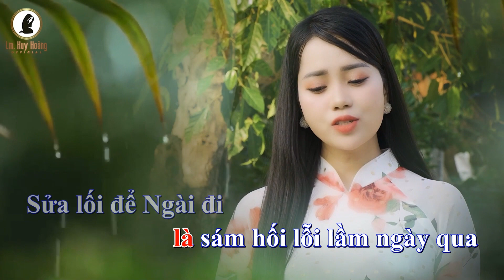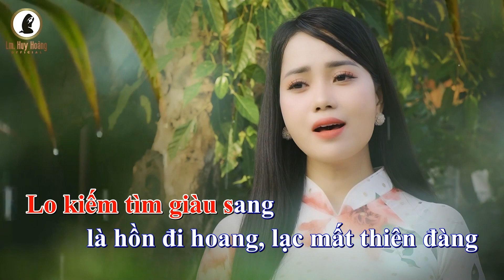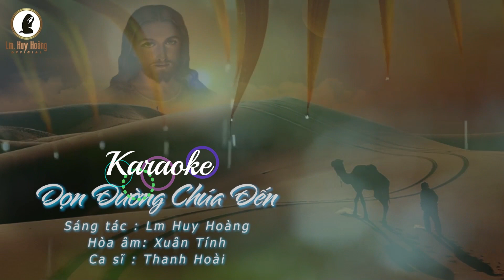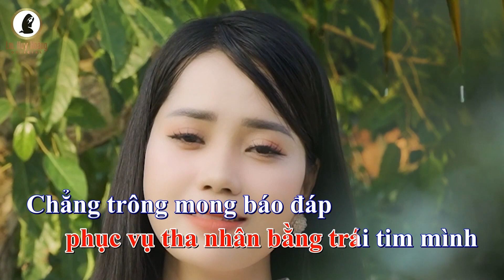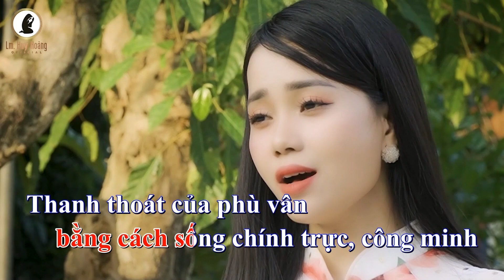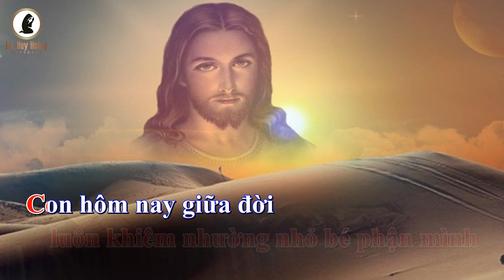Karaoke: DỌN ĐƯỜNG CHÚA ĐẾN (Imprimatur) - Tone Nữ | Thánh Ca Huy Hoàng | Chúa Nhật 2 Mùa Vọng B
🎵Karaoke Tone Nữ: Hiệp Lễ CN3-MVB: DỌN ĐƯỜNG CHÚA ĐẾN (Imprimatur Gp. BMT 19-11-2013)
🎼 Sáng tác: Lm Huy Hoàng
💻 Hòa âm: Xuân Tính